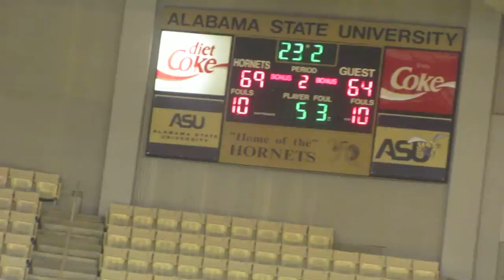Alabama State Men's Basketball vs MVSU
2017 Alabama State Men's Basketball